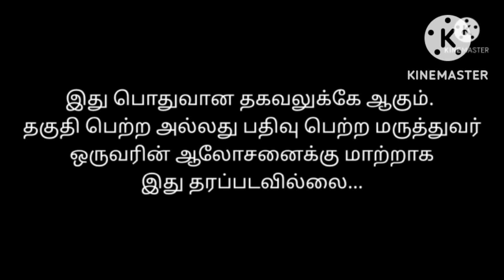weight loss healthy drink | herbalife fat loss tips tamil | +91 9659957910